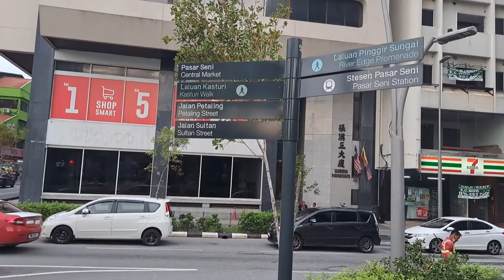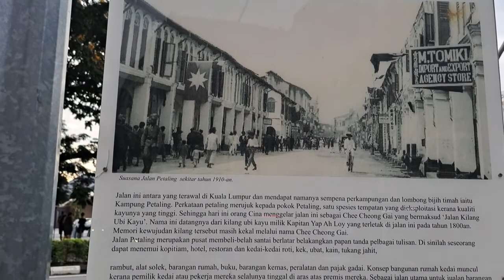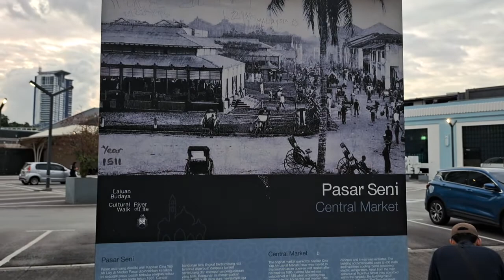🇲🇾 Walking from pasar seni station to central market ~ kuala lumpur malaysia 13 juli 2022